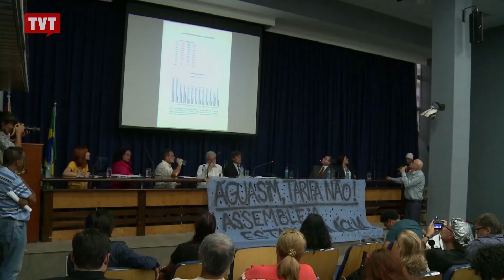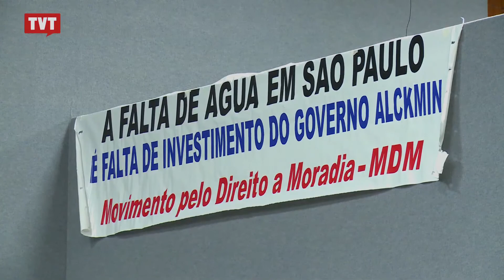SP precisa de um plano de contingência para estancar a seca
Especialistas criticam demora do governo do estado de SP para implantar um plano de contingência e evitar o colapso no abastecimento.